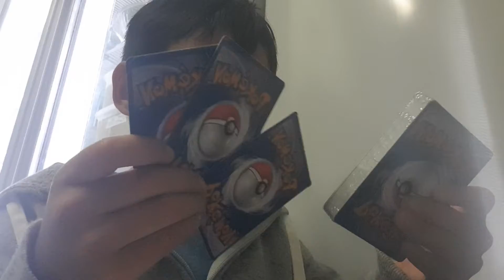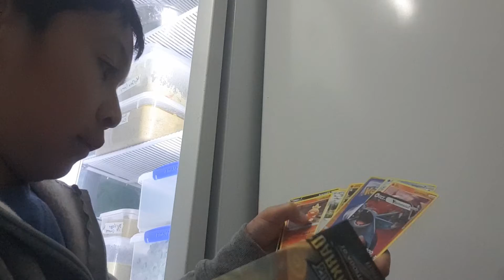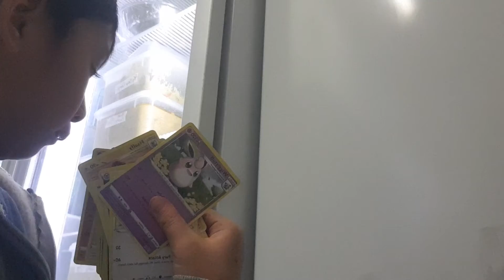9 May 2021